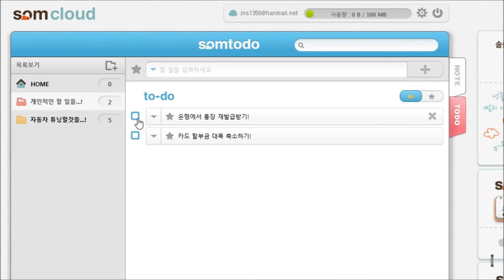솜투두 (솜클라우드를 이용한 PC에서 할 일 관리하기)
숨투두 애플리케이션의 환경설정을 통하여 회원가입을 하였다면, 솜클라우드 홈페이지에 로그인하여 솜투두에 입력한 내용을 확인할 수 있으며, 할 일을 추가하거나 수정 또는 삭제하는 것이 가능합니다. 사용자에 따라서 다르게 생각할 수 있지만, 필자의 경우에는 매우 유용하다고 생각하는 기능 중 하나입니다.

자세한 사항은 포스트를 참고하세요.